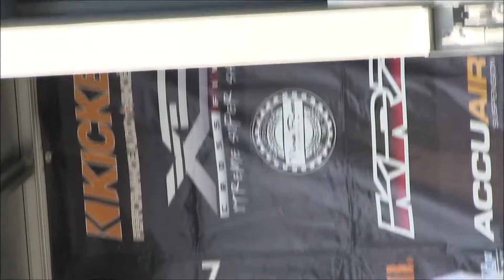Kozue, CYBERJAPAN DANCERS, NS Rounder CAR SHOW & PHOTO SHOOT Vol 8 IN YAMANASHI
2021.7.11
NS Rounder CAR SHOW  & PHOTO SHOOT Vol.8 IN  YAMANASHI
CYBERJAPAN DANCERS
Kozue